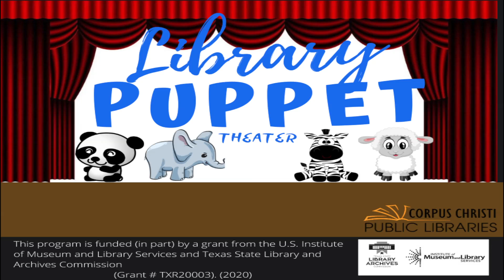Library Puppet Theater- StoryTime with Jiggs and Miggs presents Little Blue Riding Hood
Join us as we recreate some of our favorite stories from all time with our puppet theater.
If you have a favorite story you would love to see, let us know.

Today's Feature Presents. StoryTime with Jiggs and Miggs presents Little Blue Riding Hood. Can you help them finish the correct storyline?

For more online programming visit us at our Facebook Pages, YouTube Channel, and our website.